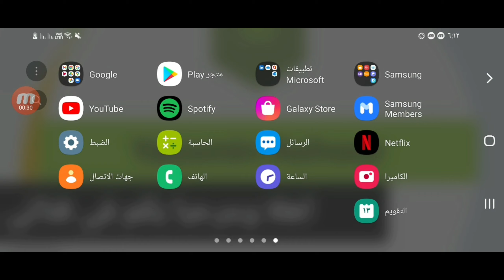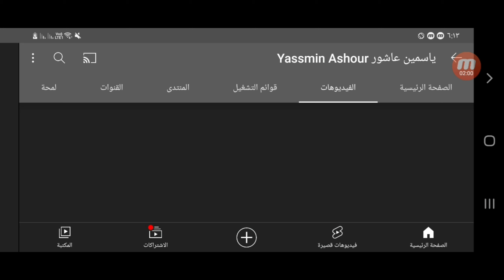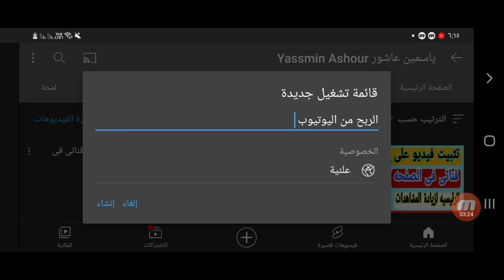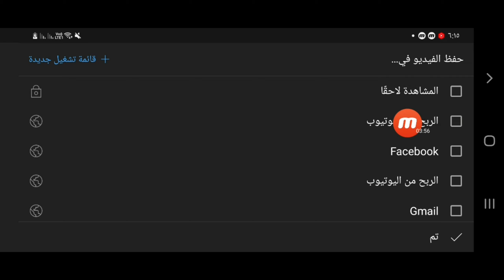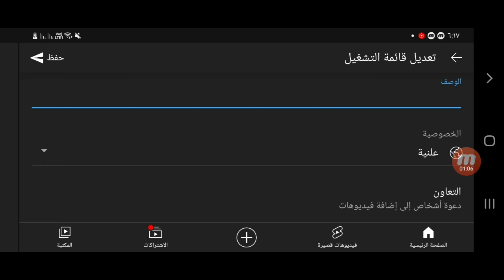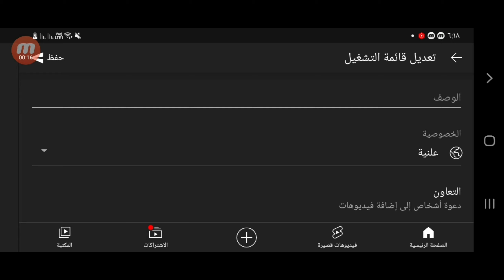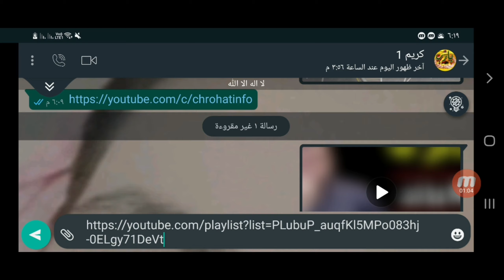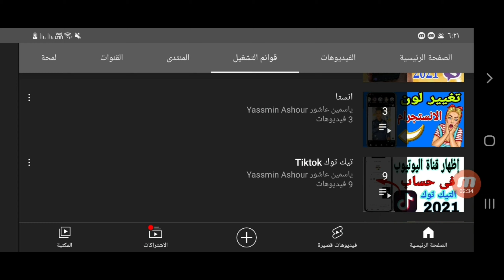كيفية انشاء وتعديل قوائم التشغيل على قناة اليوتيوب بالهاتف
قوائم التشغيل فى اليوتيوب
كيف اعمل قوائم تشغيل فى قناتى
كيف اسوى قوائم التشغيل فى اليوتيوب
كيف احذف قوائم التشغيل فى اليوتيوب
كيفية إنشاء قائمة تشغيل فى لليوتيوب
ازاى اعمل قوائم تشغيل فى قناتى
قوائم التشغيل
كيفية عمل قوائم التشغيل فى اليوتيوب
انشاء قائمة تشغيل فى يوتيوب
قائمة التشغيل فى يوتيوب
كيف اسوى قائمة تشغيل يوتيوب
كيفية حذف قائمة قوائم التشغيل من اليوتيوب
ياسمين عاشور
انشاء قوائم تشغيل يوتيوب
بلاى ليست
كيف احذف قائمة التشغيل فى يوتيوب
ازاى اعمل قائمة تشغيل على اليوتيوب
ازاى اعمل قناة على اليوتيوب من الموبايل
الرسوم المتحركه
ـــــــــــــــــــــــــــــــــــــــــــــــــــــــــــــــــــــــــــــــــــــــــــــــ
ـــــــــــــــــــــــــــــــــــــــــــــــــــــــــــــــــــــــــــــــــــــــــــــــ

ـــــــــــــــــــــــــــــــــــــــــــــــــــــــــــــــــــــــــــــــــــــــــــــــ
⚠️⚠️ شاهد فيديوهات مهمه جدا انصحكم بالمشاهدة::

ـــــــــــــــــــــــــــــــــــــــــــــــــــــــــــــــــــــــــــــــــــــــــــــــ
ـــــــــــــــــــــــــــــــــــــــــــــــــــــــــــــــــــــــــــــــــــــــــــــــ
ـــــــــــــــــــــــــــــــــــــــــــــــــــــــــــــــــــــــــــــــــــــــــــــــ
ـــــــــــــــــــــــــــــــــــــــــــــــــــــــــــــــــــــــــــــــــــــــــــــــ
ـــــــــــــــــــــــــــــــــــــــــــــــــــــــــــــــــــــــــــــــــــــــــــــــ
ـــــــــــــــــــــــــــــــــــــــــــــــــــــــــــــــــــــــــــــــــــــــــــــــ
ـــــــــــــــــــــــــــــــــــــــــــــــــــــــــــــــــــــــــــــــــــــــــــــــ
ـــــــــــــــــــــــــــــــــــــــــــــــــــــــــــــــــــــــــــــــــــــــــــــــ
ـــــــــــــــــــــــــــــــــــــــــــــــــــــــــــــــــــــــــــــــــــــــــــــــ
ـــــــــــــــــــــــــــــــــــــــــــــــــــــــــــــــــــــــــــــــــــــــــــــــ
ـــــــــــــــــــــــــــــــــــــــــــــــــــــــــــــــــــــــــــــــــــــــــــــــ
ـــــــــــــــــــــــــــــــــــــــــــــــــــــــــــــــــــــــــــــــــــــــــــــــ
ــــــــــــــــــــــــــــــــــــــــــــــــــــــــــــــــــــــــــــــــــــــــــــــ
ـــــــــــــــــــــــــــــــــــــــــــــــــــــــــــــــــــــــــــــــــــــــــــــــ
ـــــــــــــــــــــــــــــــــــــــــــــــــــــــــــــــــــــــــــــــــــــــــــــــ
⚠️ التطبيقات المستخدمه فى المونتاج 👇

ـــــــــــــــــــــــــــــــــــــــــــــــــــــــــــــــــــ